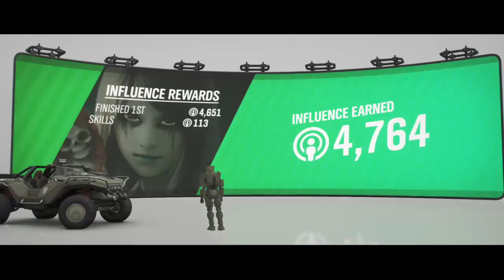Forza Horizon 4: The Halo Experience Showcase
The Halo Experience Showcase --